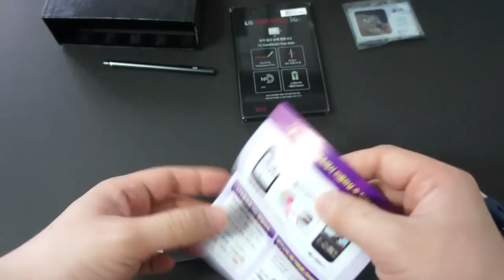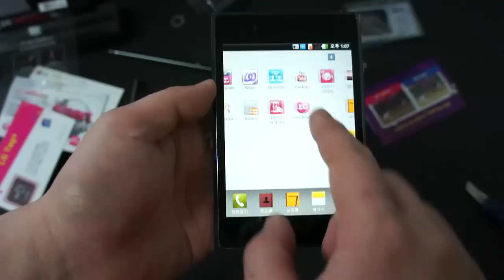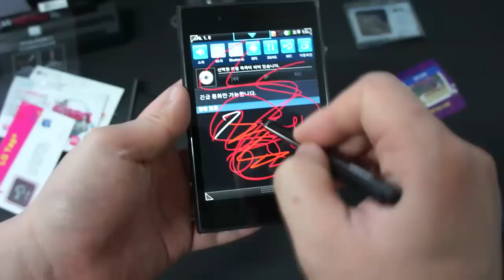Optimus Vu Unboxing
LG Optimus Vu Unboxing